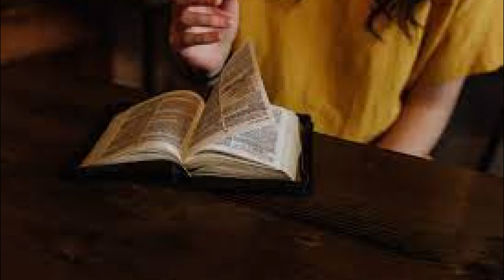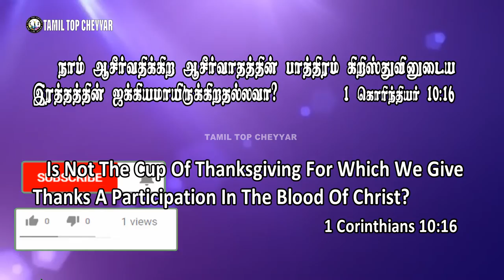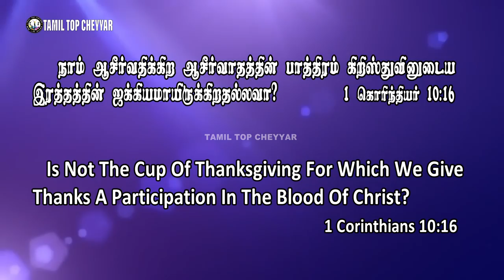20 AUGUST 2021 Today's Bible Words இன்றைய வேத தியானம் lToday Bible Verse I#Tamil top cheyyar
Support Fredji
💰Join Channel Membership :
☄️Discord Server :